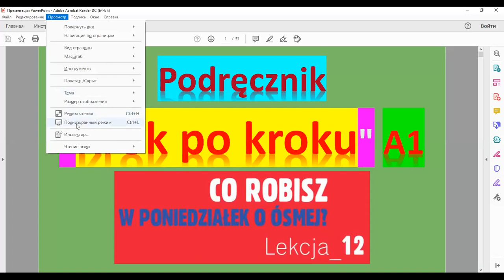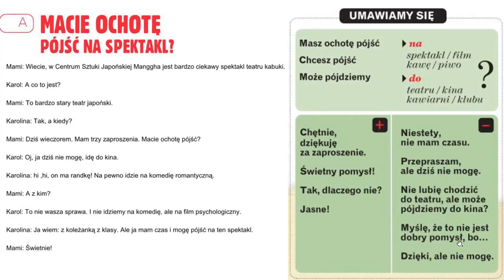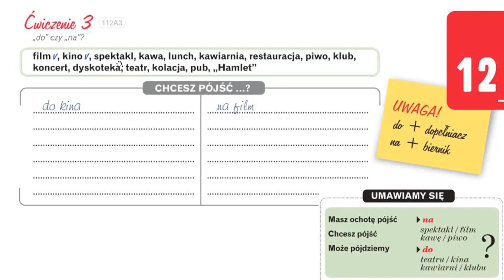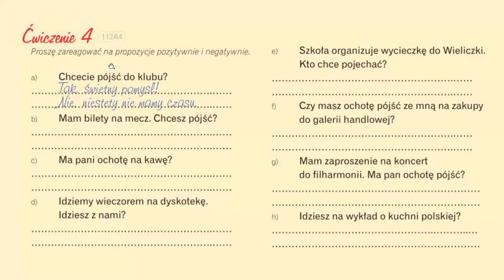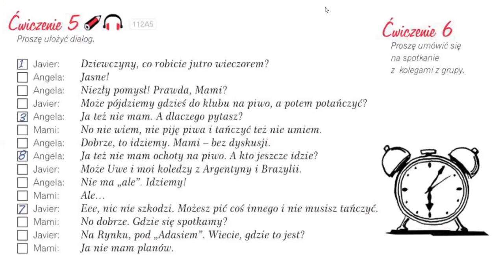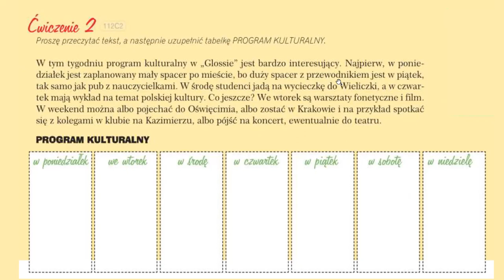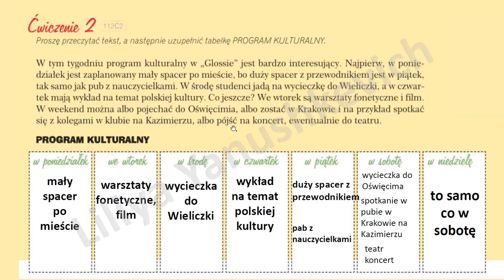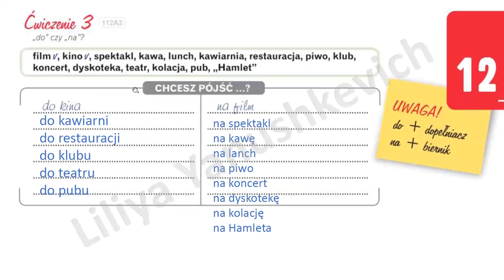Krok po kroku A1. Урок 12, часть 1. Język polski.